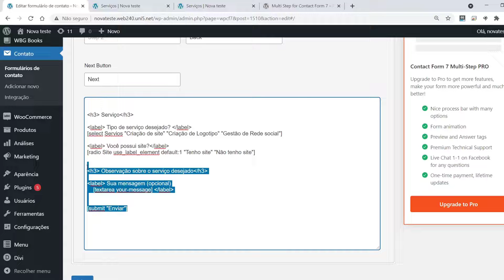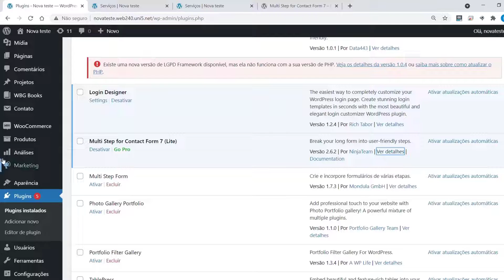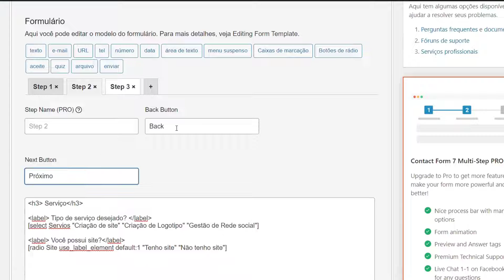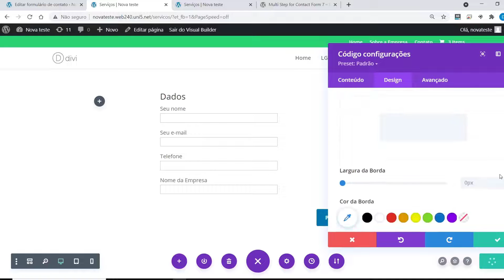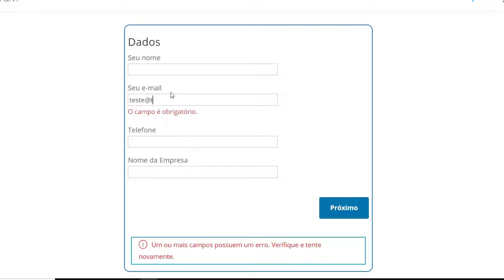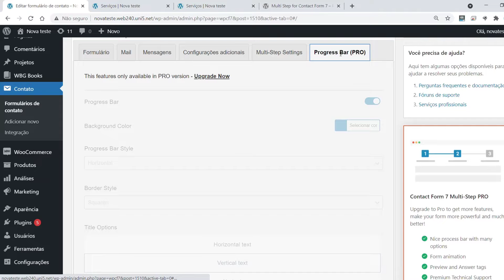Criar etapas no Formulário do Contact Form 7 | Plugin Multi Step para WordPress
Plugin para criar Etapas ou paginação no formulário do Contact Form 7 tornando o formulário mais interativo e menos cansativo. O melhor plugin para formulário com Etapas.
Este é um addon para o Formulário de Contato 7 que permite que você transforme seu formulário de contato longo em um formulário WordPress de várias etapas.
Imagine que o seu formulário tenha mais de 20 campos e pareça ser uma lista longa, isso pode desanimar o seu público com isso. Com esse plugin grátis seu formulário fica mais simples e menos cansativo.

Formulário Multi Step para Contact Form 7

-- 📁 LINK para baixar plugin Multi Step for Contact Form 7

--👉 BLOG do canal Estou Criando.